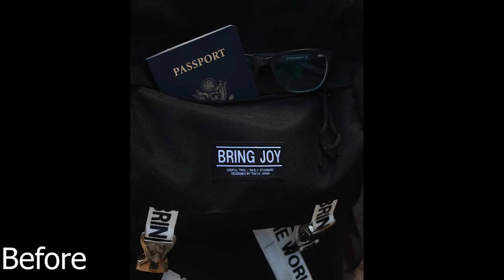I Model for a Photographer!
Hello Everyone! So I enjoy learning or being apart of the hobbies, cultures and arts everyone loves and enjoys! So in this video I spend the day with an awesome photographer who is a buddy of mine and he walks me through the process and take AMAZING photos of me and I have never been a model for photos before so that was a awesome experience all its own! What other activities, arts and hobbies can I try out!